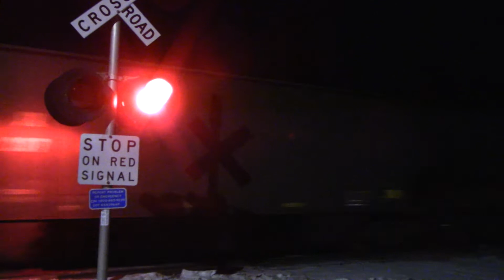L551 in Dafter with BNSF power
2/24/18 Dafter, MI